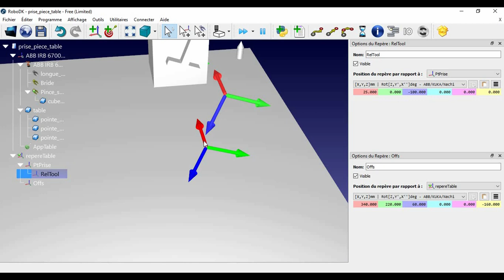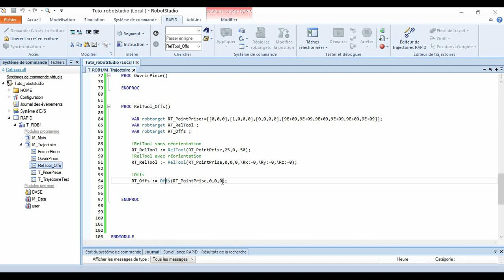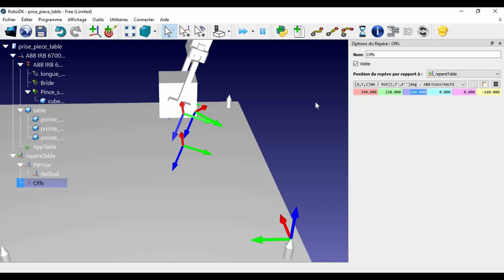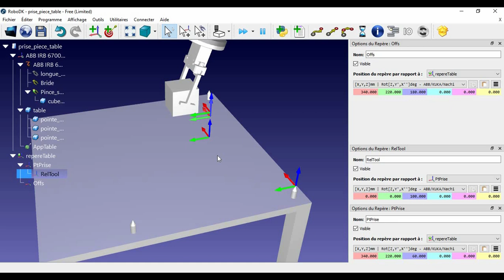Formation robot ABB: 14 Les fonctions RelTool et Offs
Dans cette vidéo on explique les fonctions Reltool et offs du langage RAPID d'ABB

Cette vidéo fait partie de la playlist Formation ABB, une formation complète gratuite qui permet d'être capable de mettre en service et programmer un robot ABB à l'aide de Robotstudio !

Vous pouvez aussi suivre la chaîne et activer la cloche pour suivre toutes les nouvelles vidéos
Bon visionnage 🙂👍🤖